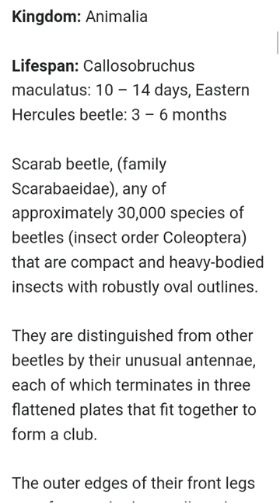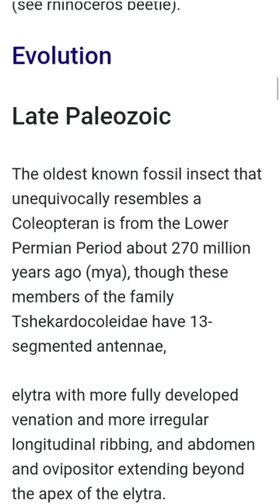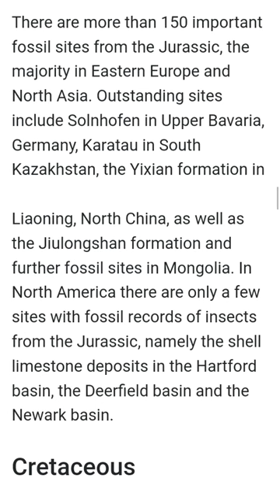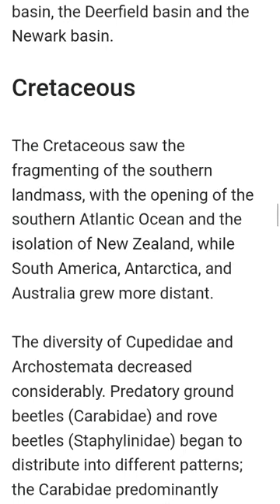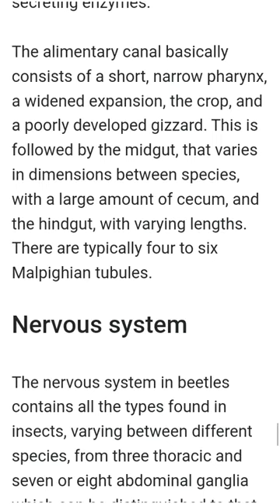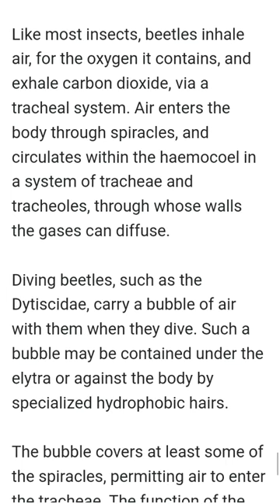Beetle Insects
BeetleInsects

Beetles are a group of insects that form the order Coleoptera, in the superorder Endopterygota. Their front pair of wings are hardened into wing-cases, elytra, distinguishing them from most other insects.

Order: Coleoptera; Linnaeus, 1758

Scientific name: Coleoptera

Eaten by: Mantis

Class: Insecta

Kingdom: Animalia

Lifespan: Callosobruchus maculatus: 10 – 14 days, Eastern Hercules beetle: 3 – 6 months

Scarab beetle, (family Scarabaeidae), any of approximately 30,000 species of beetles (insect order Coleoptera) that are compact and heavy-bodied insects with robustly oval outlines.

They are distinguished from other beetles by their unusual antennae, each of which terminates in three flattened plates that fit together to form a club.

The outer edges of their front legs are often toothed or scalloped to facilitate digging. These beetles vary in length from 5 mm (0.2 inch) for the smaller species to 12 cm (4.7 inches) for the African goliath beetle (Goliathus giganteus), which is one of the heaviest known insects.

Scarab beetles vary considerably in habits, with many species feeding on manure or on decomposing plant materials, others on growing roots or leaves, and a few on fungi.

The family Scarabaeidae includes the subfamilies Cetoniinae (see flower chafer), Melolonthinae (see chafer; June beetle), Rutelinae (see shining leaf chafer), Scarabeinae (see dung beetle), and Dynastinae (see rhinoceros beetle).

Evolution
Late Paleozoic
The oldest known fossil insect that unequivocally resembles a Coleopteran is from the Lower Permian Period about 270 million years ago (mya), though these members of the family Tshekardocoleidae have 13-segmented antennae,

elytra with more fully developed venation and more irregular longitudinal ribbing, and abdomen and ovipositor extending beyond the apex of the elytra.

In the Permian–Triassic extinction event at the end of the Permian, some 30% of all insect species became extinct, so the fossil record of insects only includes beetles from the Lower Triassic 220 mya.

Around this time, du2ring the Late Triassic, fungus-feeding species such as Cupedidae appear in the fossil record. In the stages of the Upper Triassic, alga-feeding insects such as Triaplidae and Hydrophilidae begin to appear,

alongside predatory water beetles. The first weevils, including the Obrienidae, appear alongside the first rove beetles (Staphylinidae), which closely resemble recent species. Some entomologists are sceptical that such

early insects are so closely related to present-day species, arguing that this is extremely unlikely; for example, the structure of the metepisternum suggests that the Obrienidae could be Archostemata, not weevils at all, despite fossils with weevil-like snouts.

Jurassic
During the Jurassic (210 to 145 mya), there was a dramatic increase in the diversity of beetle families,including the development and growth of carnivorous and herbivorous species.

The Chrysomeloidea diversified around the same time, feeding on a wide array of plant hosts from cycads and conifers to angiosperms.

Close to the Upper Jurassic, the Cupedidae decreased, but the diversity of the early plant-eating species increased. Most recent plant-eating beetles feed on flowering plants or angiosperms, whose success contributed to a doubling

of plant-eating species during the Middle Jurassic. However, the increase of the number of beetle families during the Cretaceous does not correlate with the increase of the number of angiosperm species.

Around the same time, numerous primitive weevils (e.g. Curculionoidea) and click beetles (e.g. Elateroidea) appeared. The first jewel beetles (e.g. Buprestidae) are present, but they remained rare until the Cretaceous.

The first scarab beetles were not coprophagous but presumably fed on rotting wood with the help of fungus; they are an early example of a mutualistic relationship.

There are more than 150 important fossil sites from the Jurassic, the majority in Eastern Europe and North Asia. Outstanding sites include Solnhofen in Upper Bavaria, Germany, Karatau in South Kazakhstan, the Yixian formation in

Liaoning, North China, as well as the Jiulongshan formation and further fossil sites in Mongolia. In North America there are only a few sites with fossil records of insects from the Jurassic, namely the shell limestone deposits in the Hartford basin, the Deerfield basin and the Newark basin.

Cretaceous
The Cretaceous saw the fragmenting of the southern landmass, with the opening of the southern Atlantic Ocean and the isolation of New Zealand, while South America, Antarctica, and Australia grew more distant.

The diversity of Cupedidae and Archostemata decreased considerably. Predatory ground beetles (Carabidae) and rove beetles (Staphylinidae) began to distribute into different patterns; the Carabidae predominantly occurred in the warm regions, while the Staphylinidae and click beetles (Elateridae) preferred temperate climates.